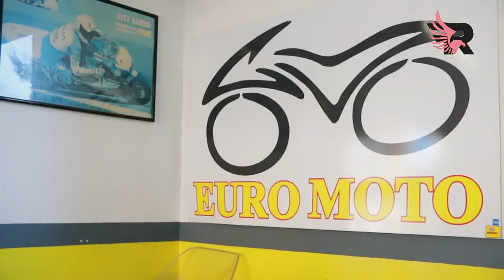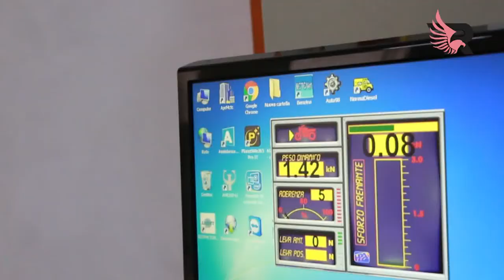Feel Rouge Rosa Nero Estate - 237ª puntata